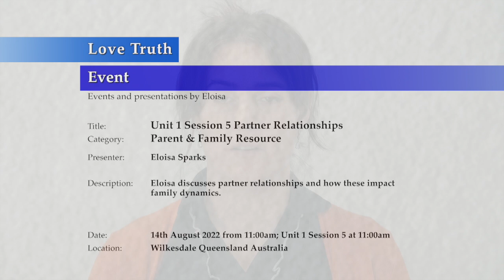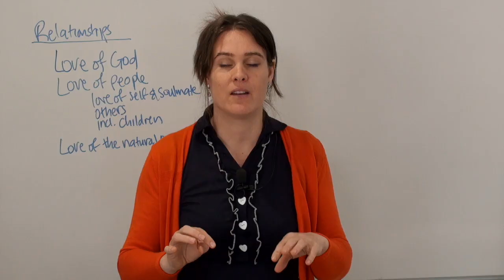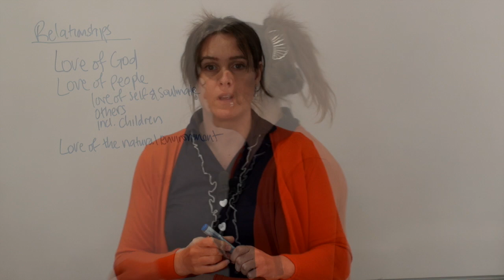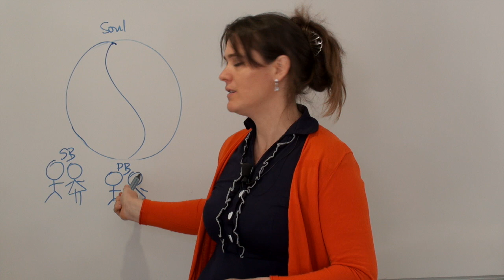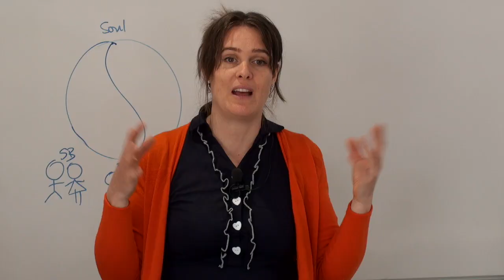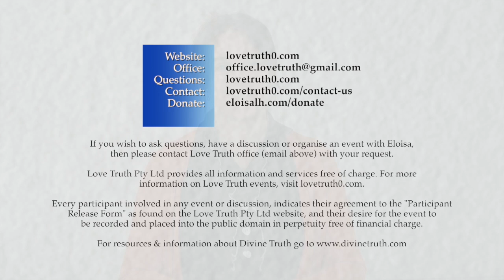20220814-1100 Unit 1 Session 5 Partner Relationships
Theme: Unit 1 Learning about love & making personal change

Location & Time: Wilkesdale, Queensland Australia on the 14th August 2022 at 11:00am.

Description: Unit 1 Session 5, Partner relationships and some of the ways these impact family dynamics.

Chapters:
00:00 Introduction
02:10 Hierarchy of Relationships
04:54 Key points about relationships
06:45 How partner relationships affect family dynamics
13:39 Seek God's Truth about all matters in relationships
40:11 The moral decision to love
46:08 Qualities to develop to have a loving relationship
47:30 Reflection questions

Length: 01:04:52:18

Notes: Eloisa is inspired by and loves the teachings of Divine Truth, as presented by Jesus & Mary Magdalene also known as AJ Miller & Mary Luck, Unit 1 Learning About Love applies Principles of Divine Truth to Parenting.